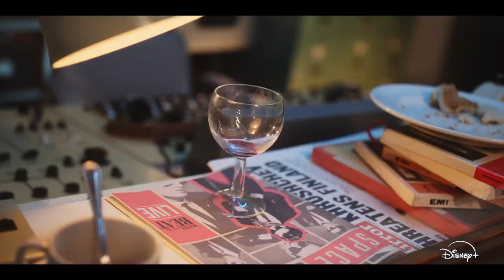DoctorWho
DoctorWho llega el 10 de mayo a DisneyPlus.
17hs 🇲🇽 18hs 🇨🇴🇵🇪 20hs 🇦🇷🇨🇱